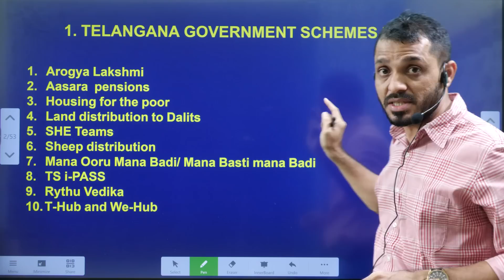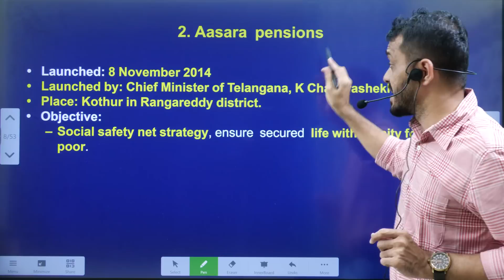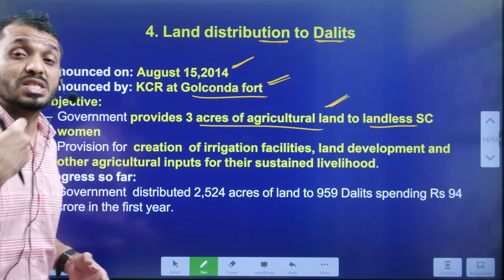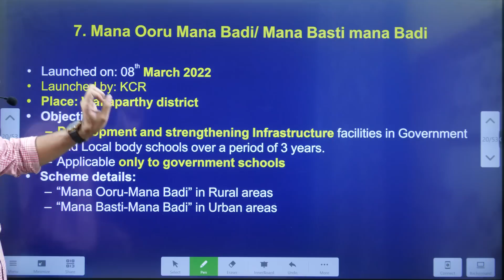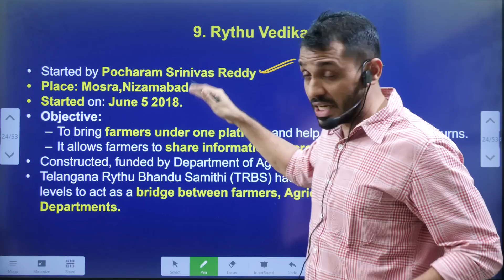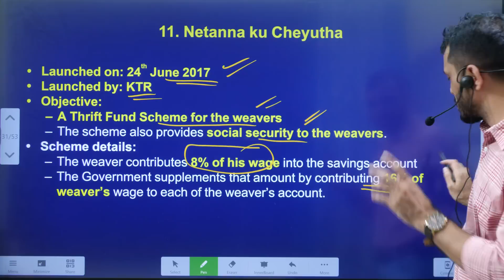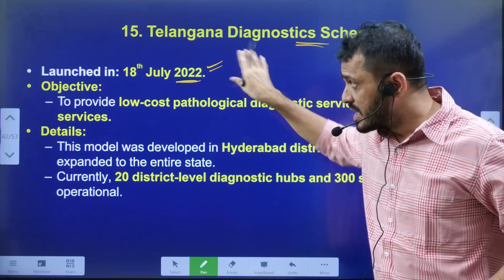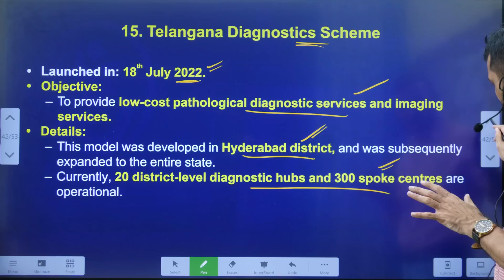తెలంగాణ ప్రభుత్వ పథకాలు Part 02 ||Telangana schemes explained in Telugu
Phone:
*Mana La Excellence Telegram Channel Link*

Address:
La Excellence IAS
1st floor, #1-10-223/s,

English:
La Excellence IAS Coaching Institute
Kannada: